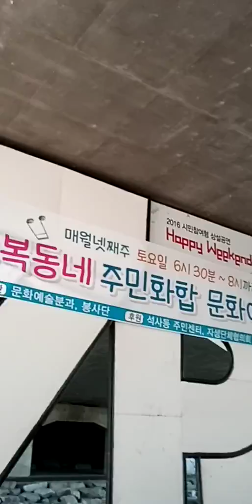산책길🍃1 휠링~🍃🌾🍂🍁🍒🍃